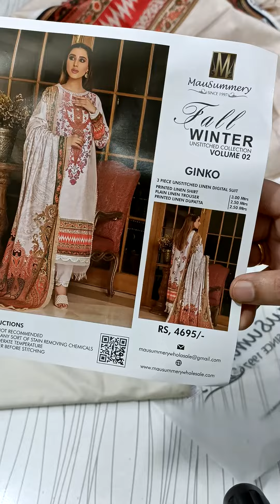Mausammary digital printed linen 3p Retail 4700 sale Rete 2650 order book on